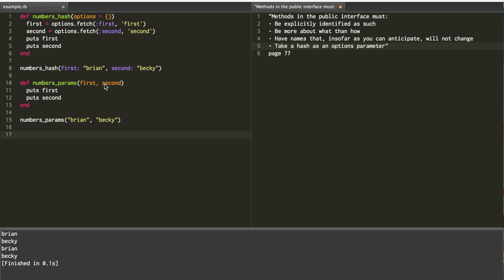Practical Object-Oriented Design in Ruby Chapter 4 (2/2)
This video is about POODR Chapter 4: Creating flexible interfaces between objects.